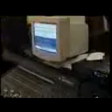bene medina "Monterrey polka"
at blue cat studio for the "EL MAESTRO" CD. and this song didn't make it on the "el maestro" cd. but it is a classic song